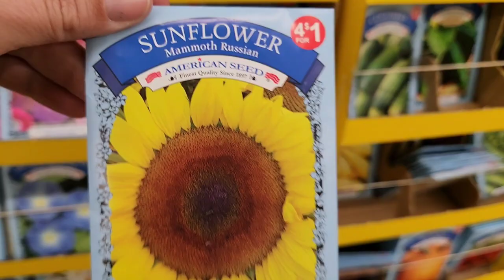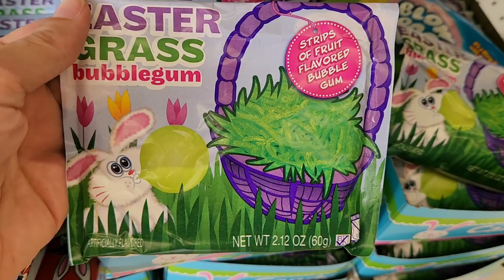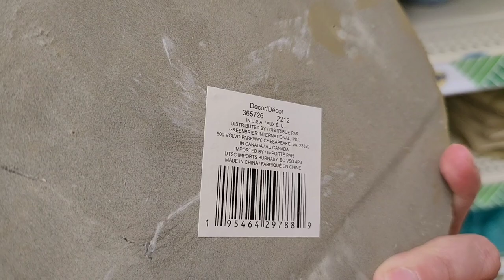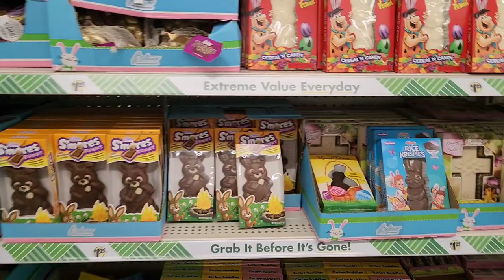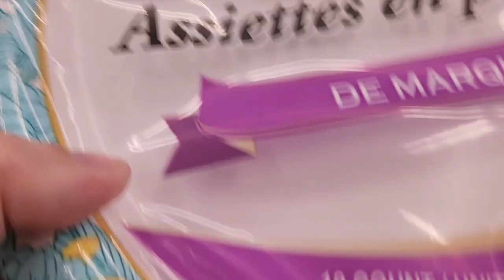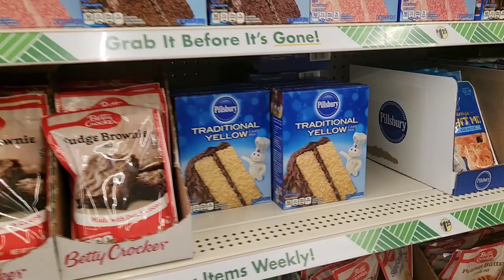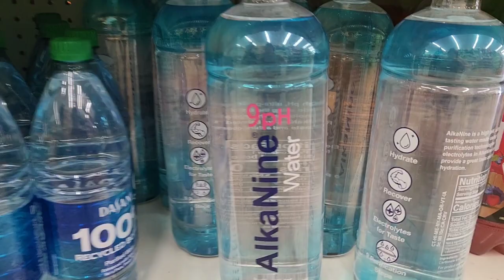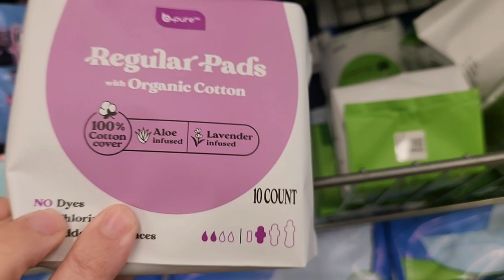⛵️🌊Dollar Tree Walk through! New summer beach decor🌊🐚